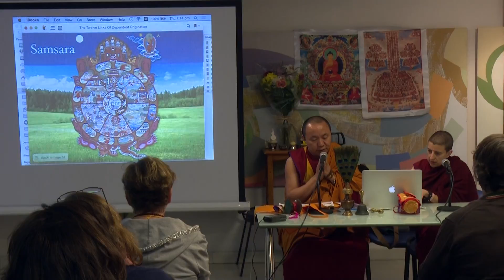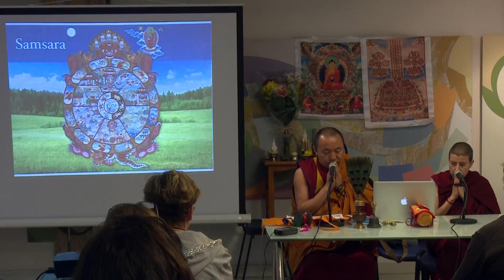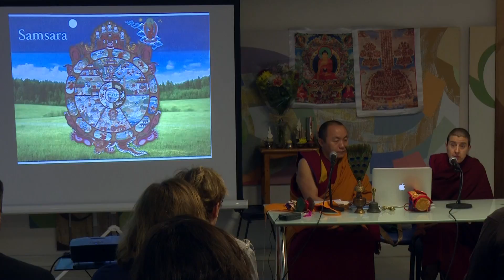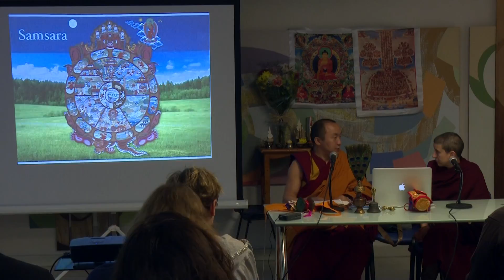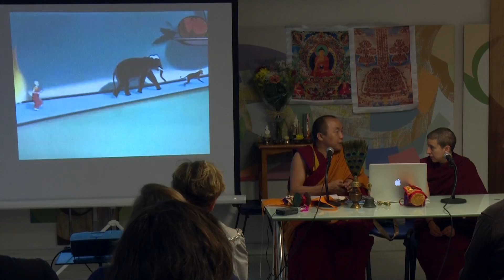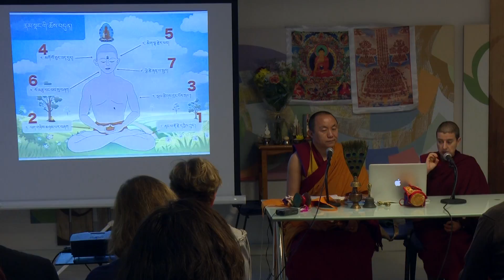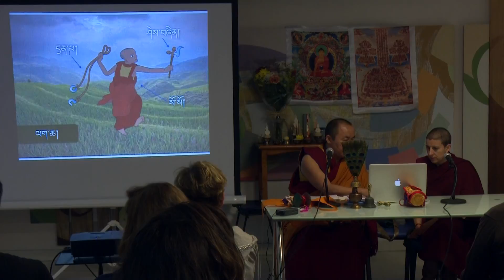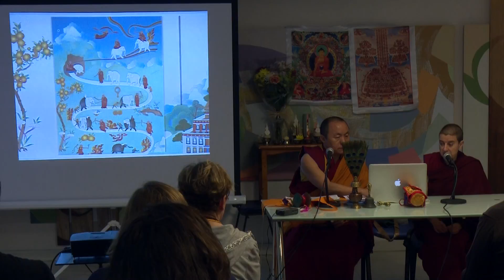Meditación de la Calma Mental con Geshe Larampa Lobsang Dakpa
Presentación sobre la meditación Shiné de Calma Mental